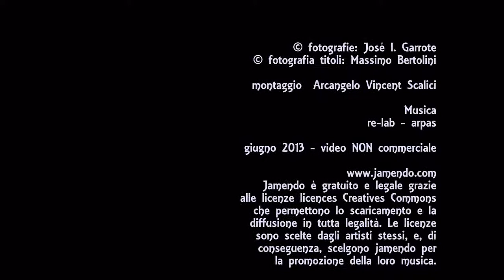696. 20130602 - José I. Garrote - Gdansk, Polska - montaggio Arcangelo Vincent Scalici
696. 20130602 - José I. Garrote - Gdansk, Polska - montaggio Arcangelo Vincent Scalici - gruppo facebook "finestre - fenêtres - windows" video non commerciale - playlist cronologica 4/5